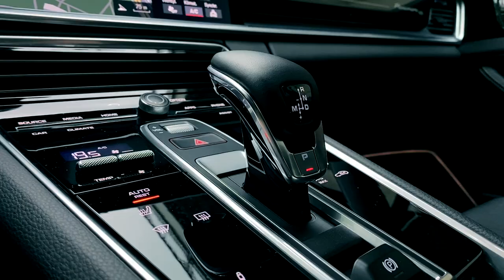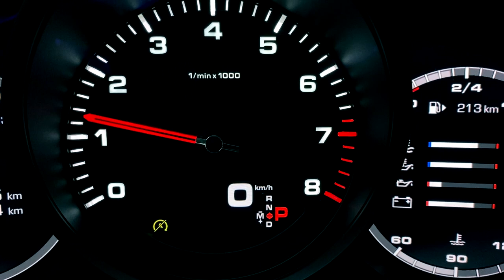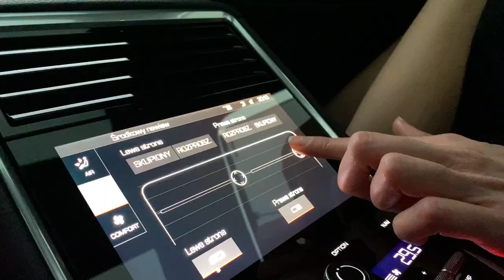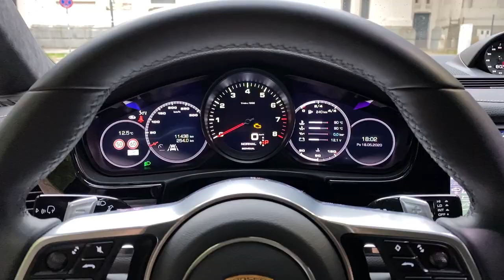Panamera - Czarna perła w koronie Porsche - MotoGo Dagmara Kowalska Mateusz Wróbel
Porsche Panamera 4 - 2020 Edycja Specjalna na 10. urodziny modelu

👉🏻 ZAZNACZ DZWONECZEK 🔔 obok przycisku subskrypcji, a zawsze otrzymasz powiadomienia!

Bujanie się po mieście drogimi i szybkimi samochodami może wywoływać dreszcze, powodować nadmierne pocenie się dłoni i ściągać typów spod ciemnej gwiazdy. W celu pozbycia się dolegliwości proszę zastosować jazdę próbną. Przed użyciem weźcie głęboki wdech ... Porsche Panamera wciągaaaaaaaa.
Przed Wami wersja limitowana, jubileuszowa Panamera 4 na 10 urodziny modelu. Chwyta za serce od pierwszego wejrzenia i dźwięku. Dostojna, komfortowa, dynamiczna, przestronna, ze sportowym pazurem i zawieszeniem, które w okamgnieniu pozwala cieszyć się niczym niezmąconą prędkością na cztery koła i cztery drzwi.
Do setki rozwija się w 5’ 3 sekundy
Pod maską kryje niespełna 3 litrowy, 6 cylindrowy silnik generujący moc 330 KM
Maksymalny moment obrotowy 450 Nm
Spalanie prawie 11 l na 100 km w cyklu mieszanym, ale kto by to liczył jeśli stać go na furę, której cena zaczyna się od 520 tysięcy złotych. Górna granica jest ograniczona zasobnością portfela i fantazją przyszłego właściciela.

Widzów o słabych nerwach prosimy o sięgnięcie po popcorn.
W filmie występują:
@Mateusz Weber
@Otar Saralidze
@Dagmara Kowalska
@Mateusz Wróbel